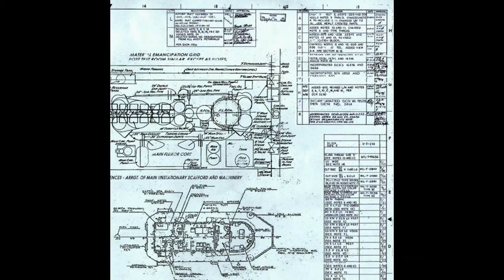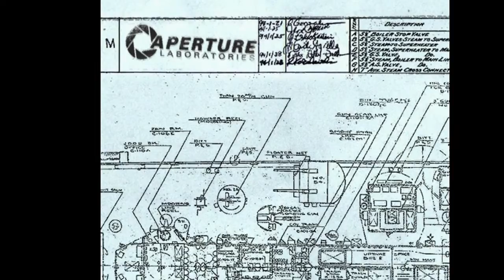Stollentroll32 - Keygenerator - Discovering The Borealis (Virtual Riot) (2009)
Thanks HGeanKidNebula for this video. From Virtual Riot's old and deleted Stollentroll32 channel.